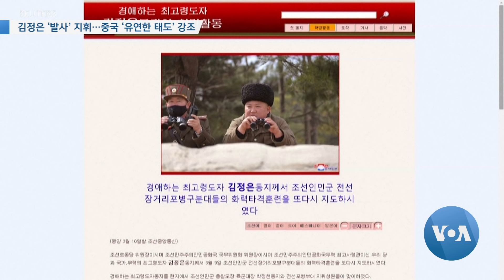[VOA 모닝 뉴스] 2020년 3월 11일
김정은 ‘발사’ 지휘…중국 ‘유연한 태도’ 강조 / IAEA “안보리 결의 준수·핵 사찰 문제 해결 촉구” / “북한, 제재 회피해 석탄 팔고 고급 외제차 수입” / “북한 정상적 ‘외교 활동’ 보장 안 해” / “북한 ‘신종 코로나’ 보도 신뢰 못 해” / “미국, 대북 제재 ‘경제’ 초점…인권 문제는 지원” / 미국 하원 ‘미북 이산가족 상봉’ 법안 의결